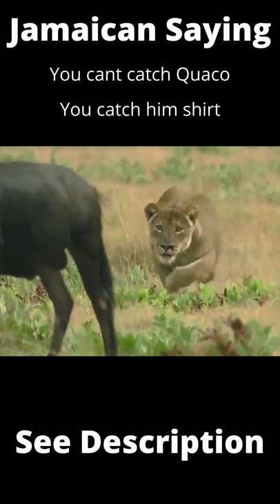Lioness Attacks Baby Buffalo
Watch this lioness attacks and captures her baby buffalo meal because he cannot catch  the bigger meal